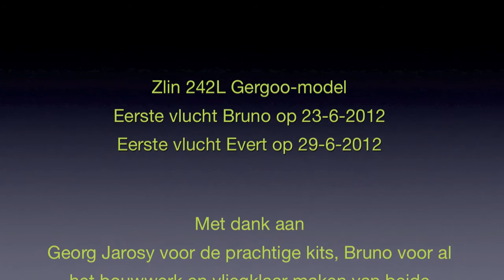ZLIN 242L Georgoo-modell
First flights of the Zlin 242L